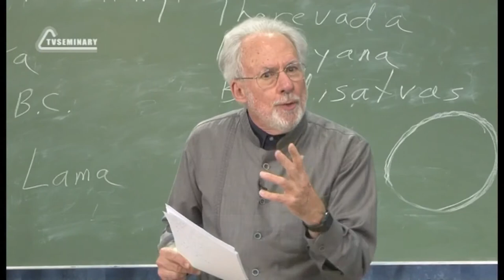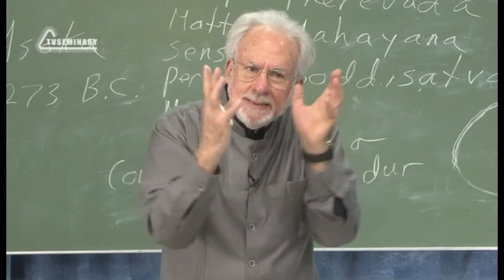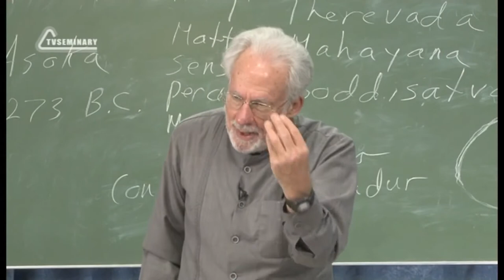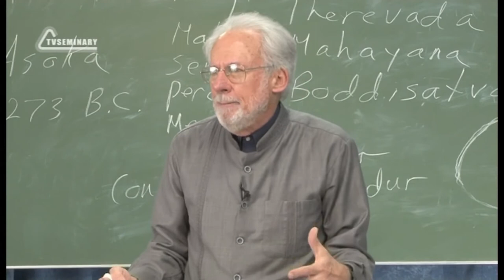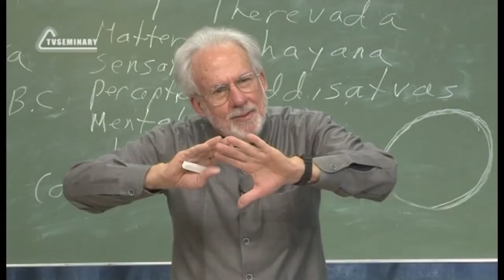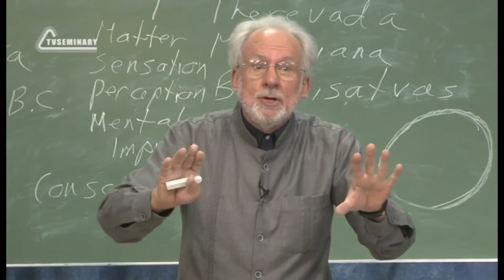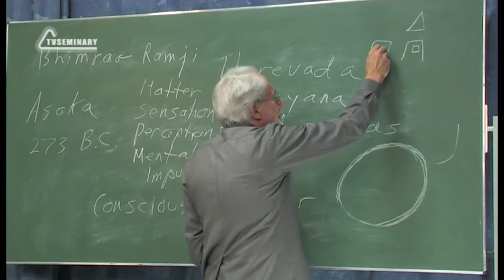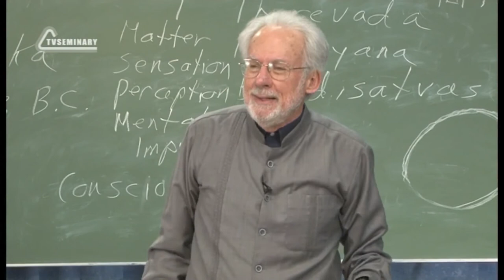A504 Eng 52 Religious Systems Five Strands That Make up a Person